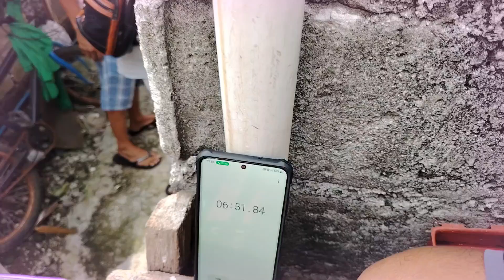LOURDES CAMARIN VS B,SILANG PH5 AT TALA CALOOCAN#BOSSLONGHIAR HOUSE TO HOUSE STREETFIGHT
GRABE 4HITS LAHAT NG KALABAN LAGLAG GALING NG IBON ISANG ARAW ABAT TINALO
BOSSLONGHIAR RACING PIGEON KARERA KALAPATE STREETFIGHT